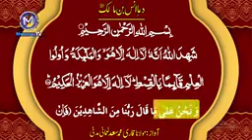Dua Anas bin malik